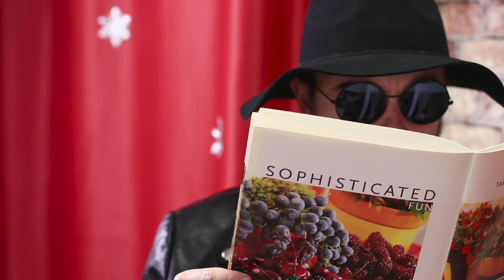15 เคล็ดลับการป้องกันตัวเองที่อาจจะช่วยชีวิตคุณได้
คนอื่น vs ฉัน / สถานการณ์ตลกๆที่เคยเจอ
การรู้วิธีการป้องกันตัวเองในสถานการณ์ที่อันตรายนั้นเป็นทักษะที่สำคัญมาก แต่สำหรับอันนี้ ไม่จำเป็นต้องเข้าร่วมหลักสูตรหรือฝึกอบรมเป็นเวลาหลายปี เราจะแบ่งปันวิธีง่ายๆและสูตรลัดการป้องกันตัวเองกับคุณ เพื่อที่คุณจะสามารถปกป้องตัวเองได้